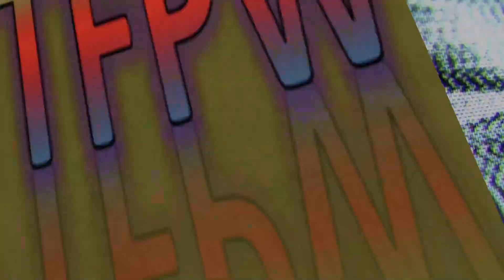WWE 2K22 Custom Universe Mode – Year one – Part 182: March - Week 2 - PTFPW Extreme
Welcome to Pryme Tyme Flash Point Wrestling (PTFPW). Starting with this episode we will be doing a full universe mode / season playthrough going from the first week of May to the end of the following April, culminating in our equivalent show of Wrestlemania. We have a roster of 100 custom superstars, including 20 original superstars of my own creation. We have 6 singles championships, men’s and women's tag team championships, and 4 custom money in the bank briefcases. According to the in-game calendar (not real time) we will be doing 4 shows a week, with 4 weeks in each month, then the PPV show at the end of the month. Every 2 weeks in game (8 episodes in real time) all 100 superstars will get a chance compete, champions may be competing more than once every two weeks. Hope everyone enjoys the show, and if there are any superstars you want to see go head-to-head feel free to say so in the comments.

Any wrestlers using WWE superstar music are names I have either seen or found while scouring the internet for the biggest names in independent pro wrestling, so make sure you check them all out, as most of them are on Instagram.